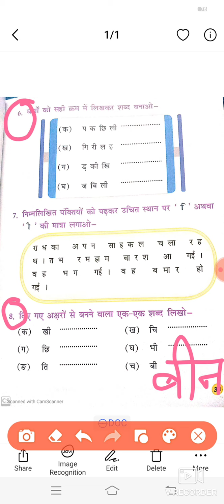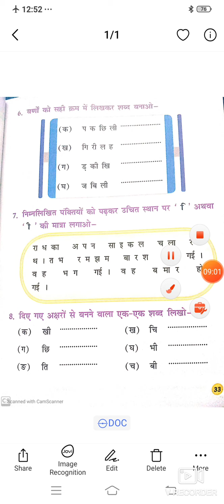Class1A Hindi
Exercise of Matra